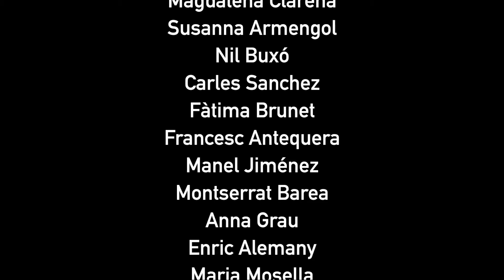Junts per Canet, Fals, Camps i Fonollosa - ERC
Vídeo del Grup de Suport de la candidatura "Junts per Canet, Fals, Camps i Fonollosa - ERC" per a les eleccions municipals 2015.